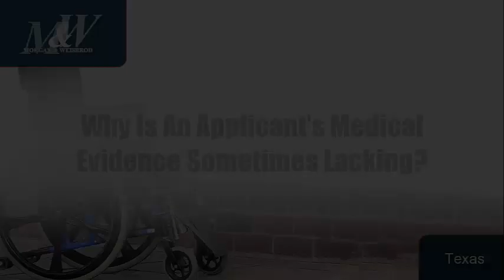Why Is An Applicant’s Medical Evidence Sometimes Lacking?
There are many reasons why a Claimant’s medical evidence may be lacking. The two primary factors are the cost and availability of affordable health care.